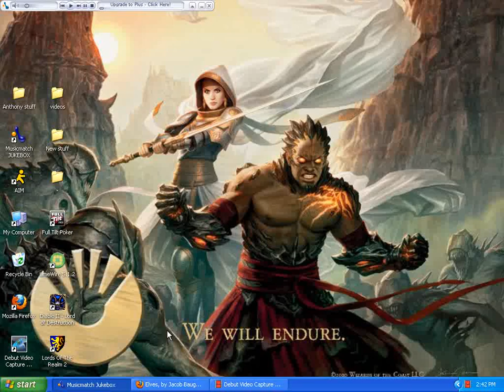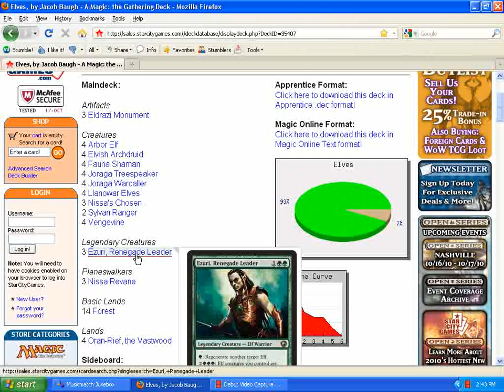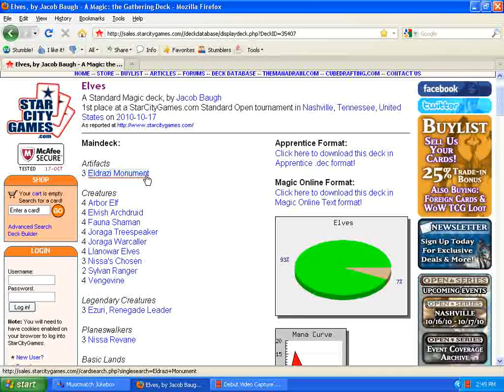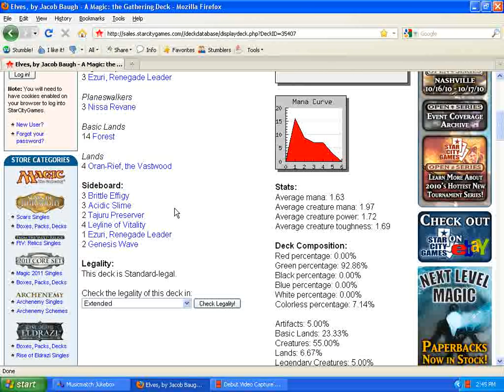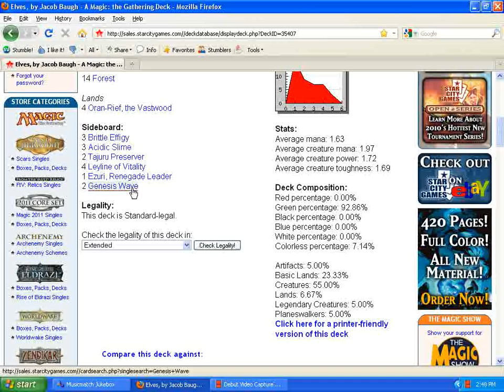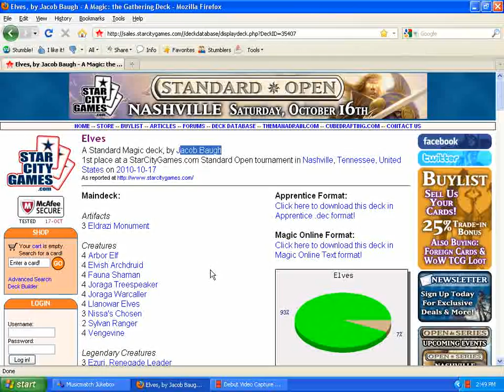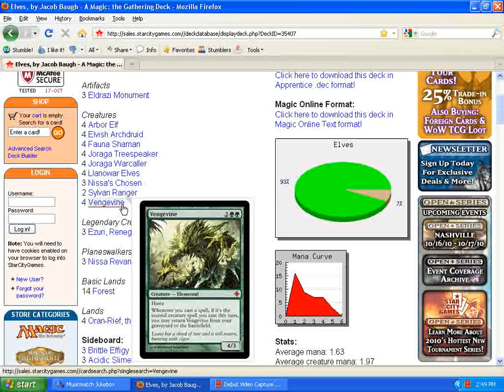Magic talk 31- Elves invading standard!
In this video I talk about the winning deck from the starcitygames.com standard open From Nashville.

Here is the link to the deck list.